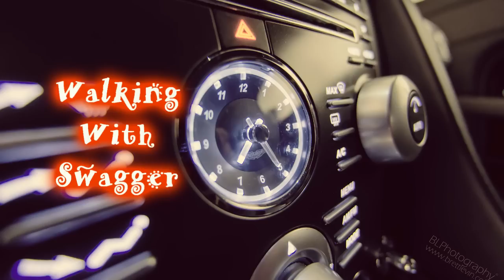Royalty Free Loop Music #15-A (Walking With Swagger) 120bpm House/Funk/Techno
I'm putting this as sort of a response to the previous track that I did.  I was going after an electro feel to it, but I clearly ended up in a funky house sort of track again.  I will get to other styles of music for sure, but I thought I would post this one because it is pretty good to me at least.

*Legal notice:  The publisher of this video is the original source for the music track being presented in this video, which is entitled "Walking With Swagger".  No one entity, person or organization may take legal action against other entity, person or organization due to use or distribution of this track or modified portions of this music track.